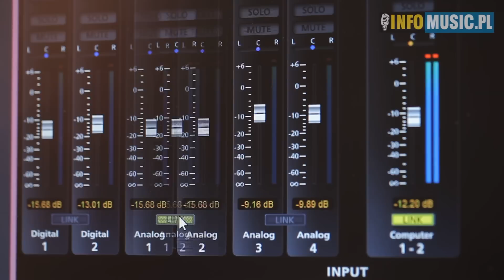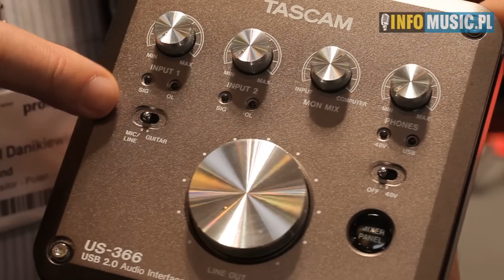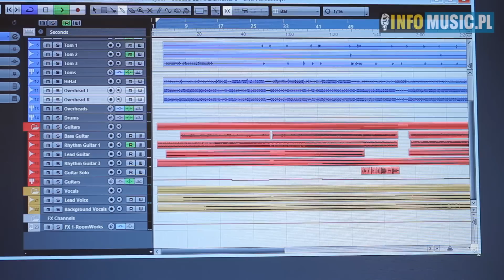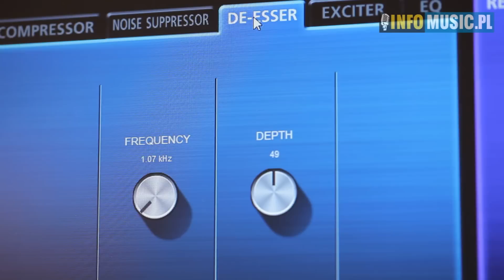Tascam US-366 (MusikMesse 2013)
Nas stoisku Tascam nowości prezentuje Paweł Danikiewicz:
- Tascam US-32
- Tascam US-366